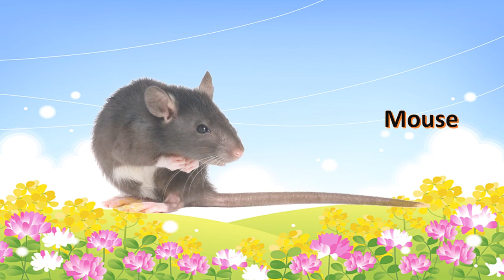Omnivore Animals:Badger, raccoon, Emu, Snake, fish, peacock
Learn Oviparous Animals Names and Sound | Grass and meat Eating Animals for kids in English | Kids Pre School.
Topic Cover-
Omnivores  animals
Oviparous Animals
domestic animals
pet animals
domestic animals name
animals collection
Farm animals
animals to animals
of domestic animals
pet animals animals
pet animal animal
and domestic animals
farm animals list
domestic pets
pet animals name
list of farm animals
list of pet animals
animals sounds
learn domestic farm animals
animal rhymes
farm animals for children
learn farm animal sounds
Farm animals sound for kids
learn names farm animals in English
learn sounds of animals for kids